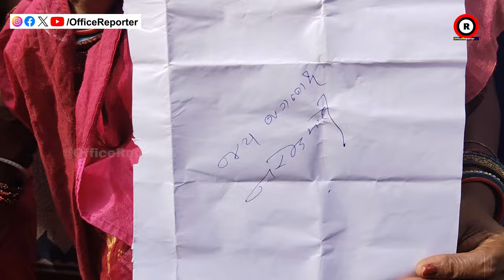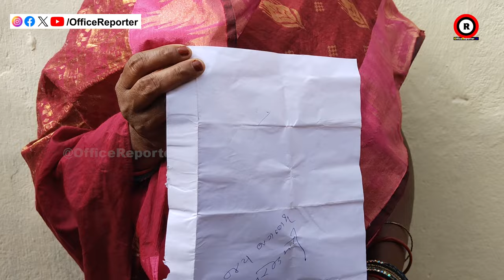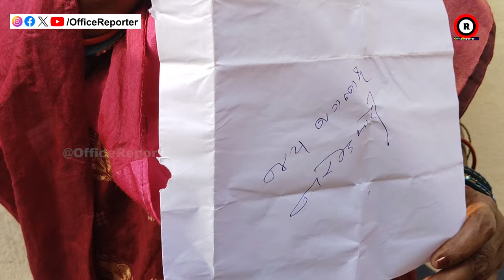ପ୍ରଧାନମନ୍ତ୍ରୀଙ୍କ ଠାରୁ ଗୋଟେ ଅଟୋଗ୍ରାଫ ଆଣିଲି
odisha news
naveen patnaik
pratidin news
odia news
odisha live news
odisha live